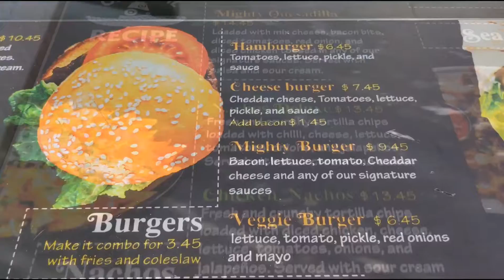YouTube short of Mind blowing WINGS at WING TIME in Bolton ON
Hi Viewers

Today after a long wait I went to WING TIME. I tired it one time and I meet the owner and said to him that I need to do food review.

Owner was so supportive and welcoming. But due to COVID restrictions I was not able to do the review.

So when I went today, day was very sunny and when I reached WING TIME. I meet the owner and he welcomed me and said to go ahead and do the food review.

I ordered

Hometown Lankan
Taj Time
Dry rub Cajun

Mexican fries

We did the dine in and started with WINGS.

Believe me they have amazing WINGS.

They always make food to order and because of that food is always

FRESH

Well one has to wait a bit but it's all worth it because they are serving good quality food.

It's a very nice, small restaurant. All I can say is that they have not spent much on decore.

They have put the hard work in food and their food is excellent 👌👍.

Just loved the WINGS AND MEXICAN FRIES.

In the end I gave them 9.5 out of 10 for serving

Fresh and hot food
Best quality of food
And
Very welcoming atmosphere

For full review video, please visit my YouTube channel